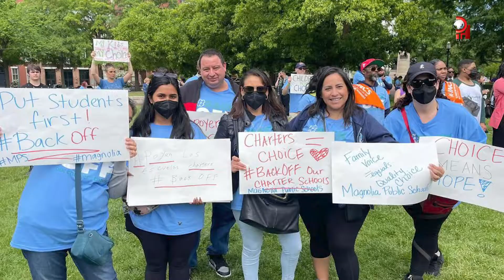Padres protestaron en Washington, D C en apoyo a las escuelas charter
Padres toman acciones y protestan a las fuera de la Casa Blanca, rechazan las nuevas regulaciones propuestas por el Departamento de Educación al programa federal de escuelas charter (CSP por sus siglas en inglés). Las escuelas públicas charter son una parte importante de la educación Americana y sirven a 3.6 millones de estudiantes de los cuales dos tercios son de comunidades de bajos recursos, Afro-Americanas o Hispanas.
Pudimos conversar durante la concentración con algunas voceras del Sindicato Nacional de Padres. @nationalparentsunion

Parents take action and protest outside the White House, rejecting the new regulations proposed by the Department of Education to the federal charter school program (CSP for its acronym in English). Public charter schools are an important part of American education, serving 3.6 million students, two-thirds of whom are from low-income, African-American, or Hispanic communities.
We were able to talk during the concentration with some spokespersons of the National Union of Parents. @nationalparentsunion